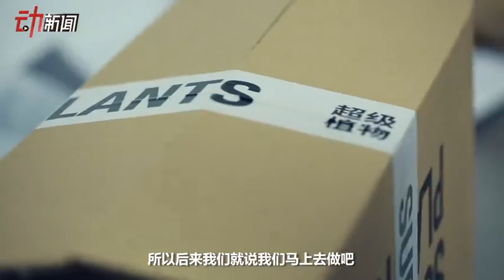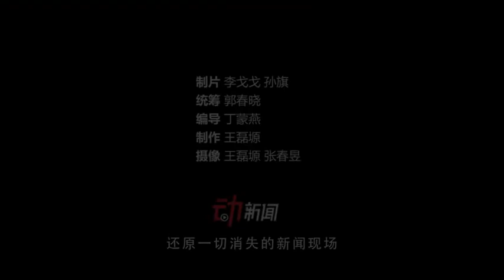35歲大男孩整天“沉迷”花花草草 玩出新職業“植物翻譯官”